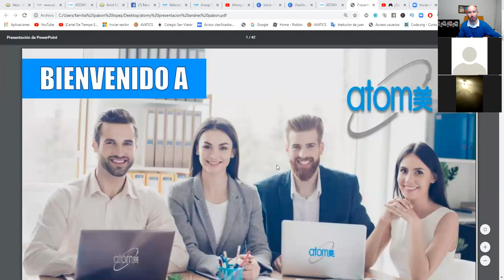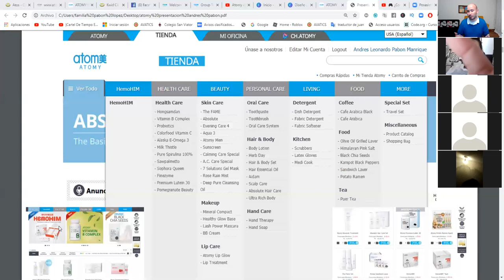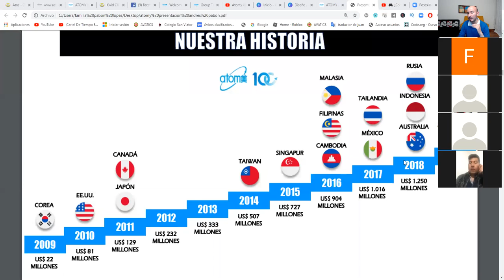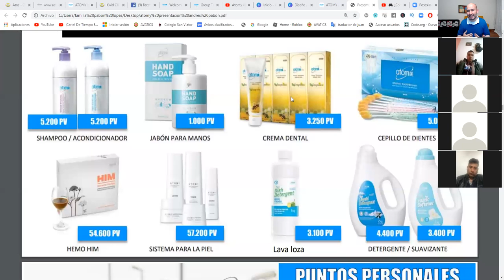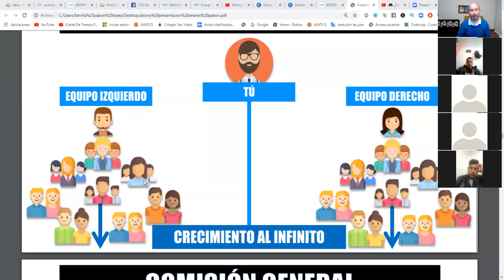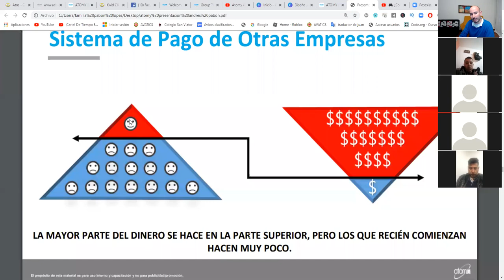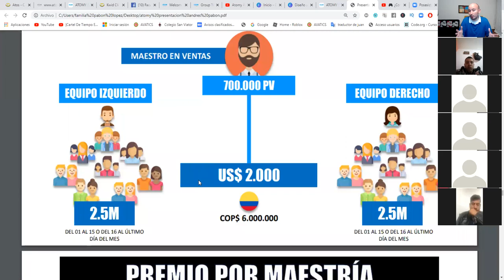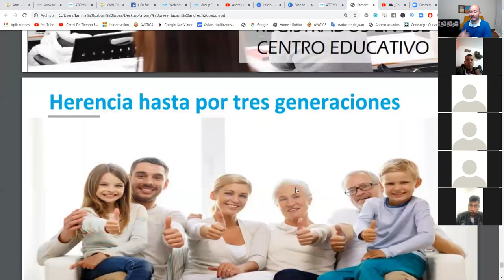Presentacion de negocio Atomy Colombia, y toda latinoamerica